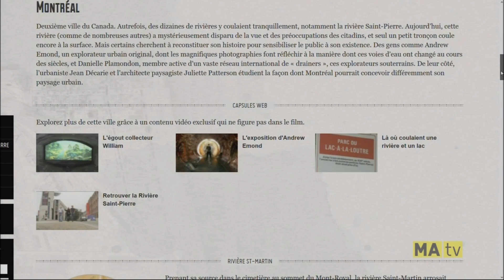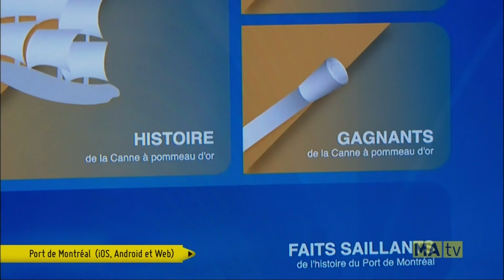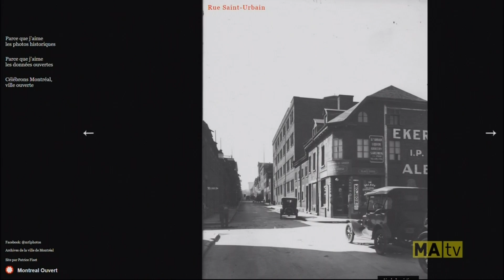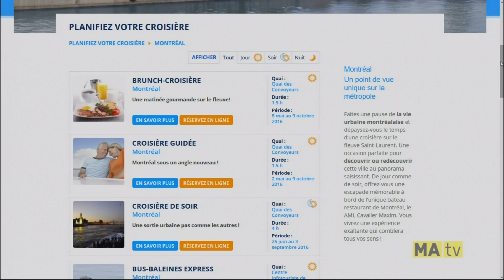P-Y Techno Média - Libre Service Saison 4-24 Application d'eau Rivières Perdue,